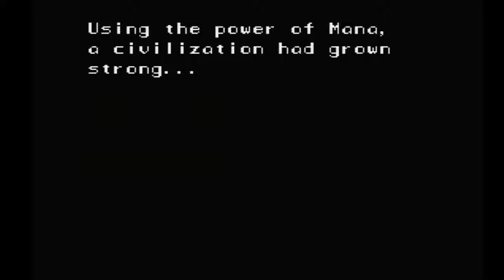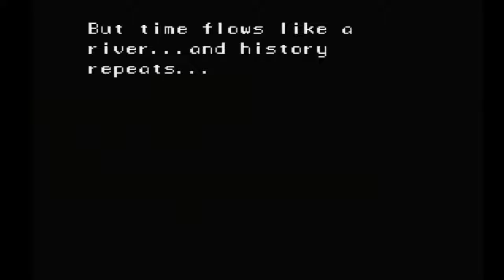Secret of Mana #1 - Roykis på nye eventyr